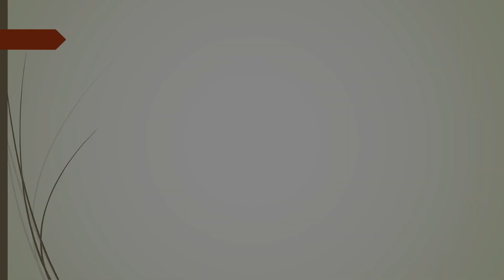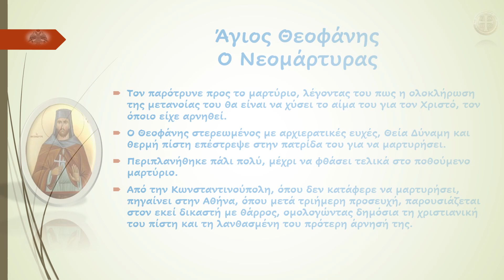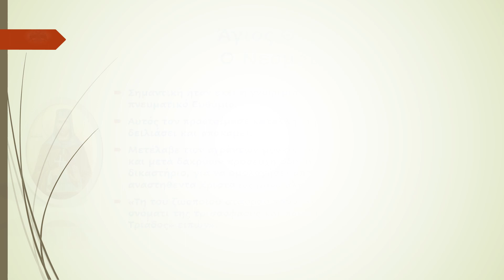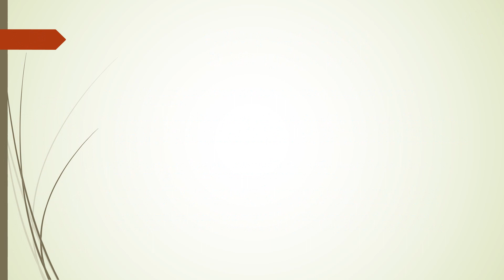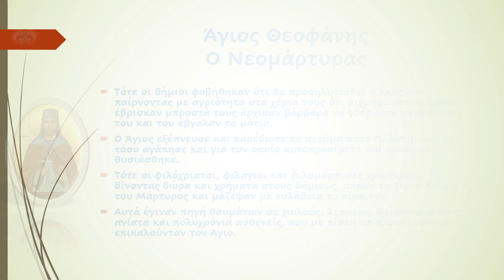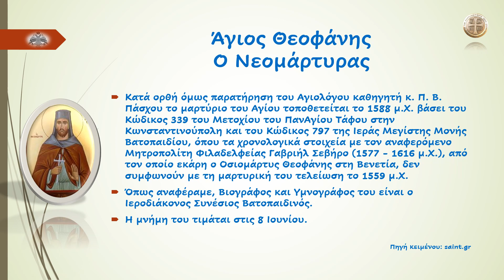Άγιος Θεοφάνης Ο Νεομάρτυρας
"O Θεοφάνης ογγίνοις στέφος μέγα, Eξηγόρασεν· ω συναλλαγής ξένης!"